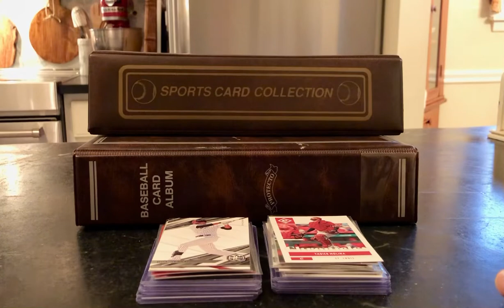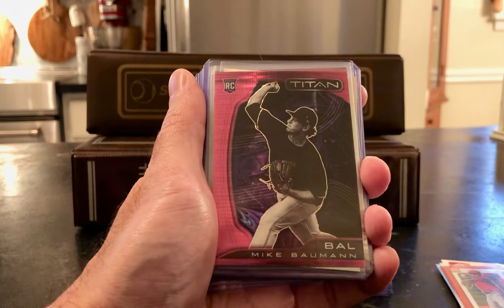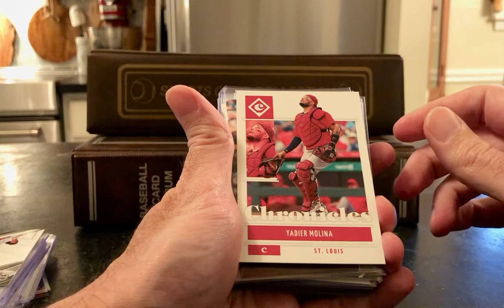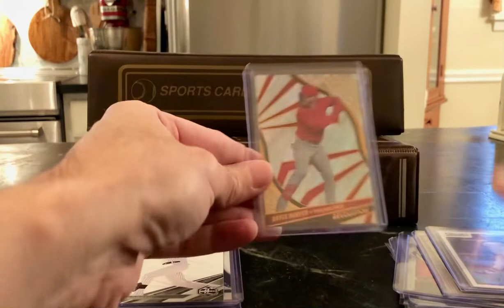2022 Panini Chronicles Baseball Value Pack Battle: Lots of Rookies but Who Got the Best Ones?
Went looking for 2022 Topps Update, found this instead.